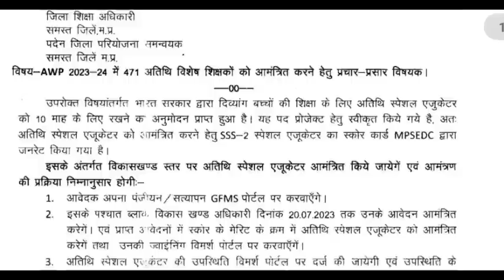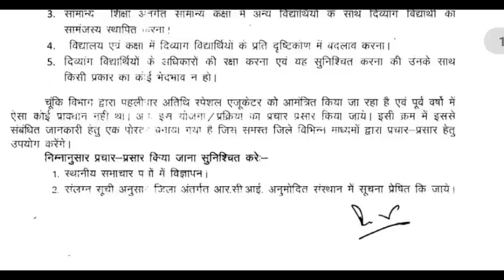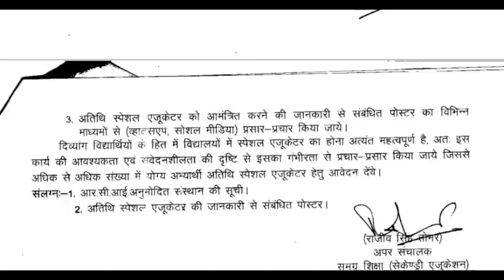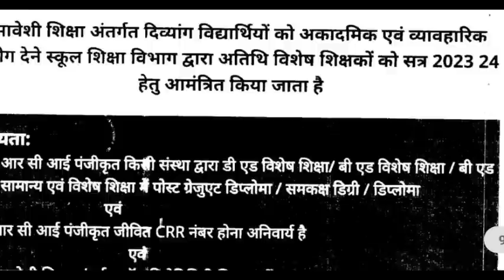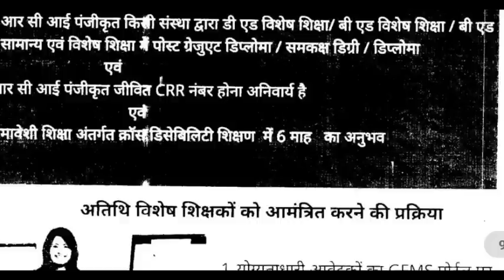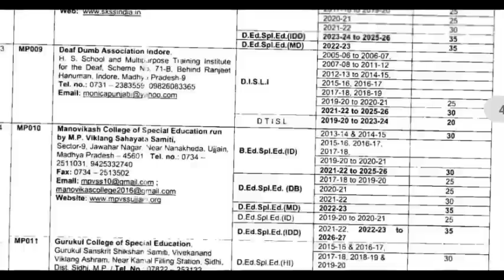अब होगी अतिथि विशेष शिक्षकों की भर्ती नया आदेश, जान लो पूरी प्रक्रिया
# अतिथि विशेष शिक्षकों की होगी भर्ती